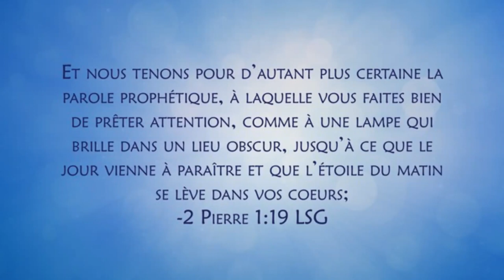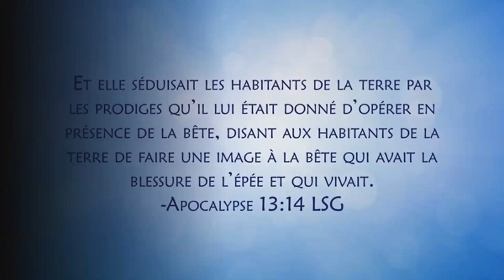Hold-Up au Liban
C à vous (extrait) France 5 (15/09/22)